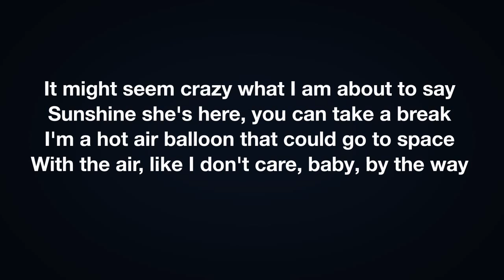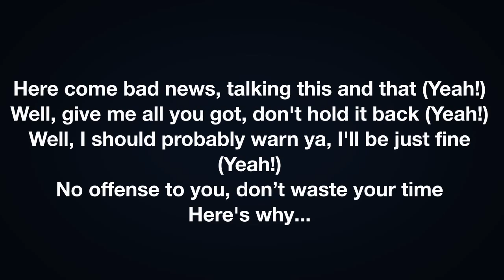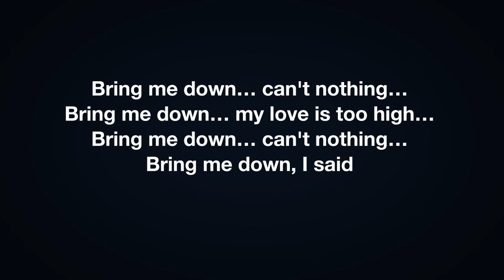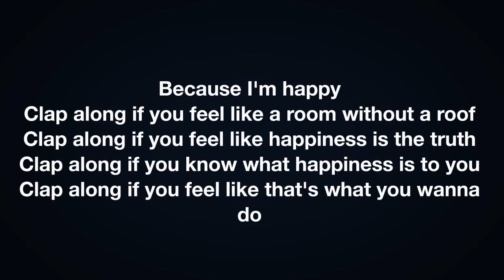Happy - Pharrell Williams [Lyrics Video]